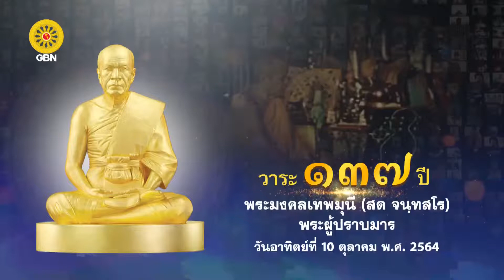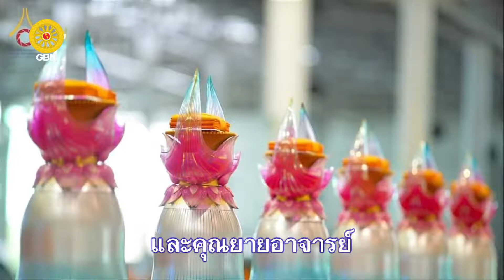20211010 กล่าวคำอธิษฐานจิตผ้าไตร